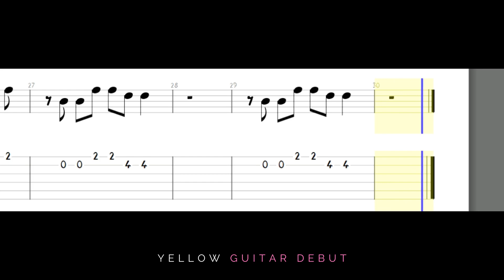Cómo tocar "Yellow" de Coldplay // Guitarra Acústica Debut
¡¡MUCHAS GRACIAS!! ❤❤❤